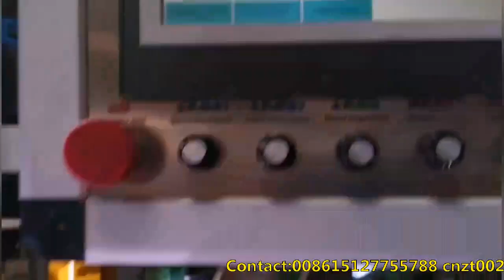【ZHONGTUO】Stronger Tube Mill 8 to 10mm diameter from Ф127-219mm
【ZHONGTUO】Stronger Tube Mill 8 to 10mm diameter from Ф127-219mm specification.
Diameter: Ф127-219mm
Thickness: 3.0-7.0mm
Double Drive Motor : Siemens
Motor:Front : 37KW, Rear: 37KW
Speed Control: Delta Inverter from Taiwan
Main Gear Box: Yingyi Brand 500 Model
Reducer: WPSZ155 ZhuJiang Brand from China
MCB: Schneider
PLC: Siemens
Touch Screen：Siemens/Mitsubishi
H Stands: 4315